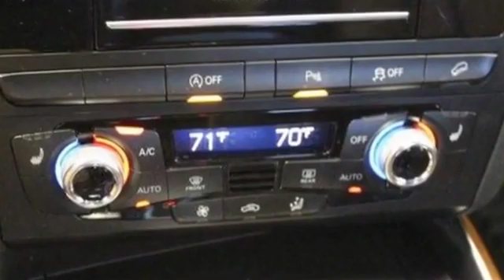2015 Audi Q5 Lynbrook, New York, Garden City, Valley Stream, Long Island